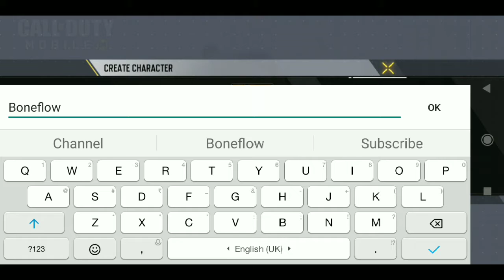Call OF Duty for mobile is Available in playstore check out the full review gameplay.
About game :
Battle Royale, Fast 5V5 & Zombies Survival

Console quality HD gaming on your phone with customizable controls, voice and text chat, and thrilling 3D graphics and sound. Experience the thrill of the world’s most beloved shooter game, now on your phone for easy on-the-go fun. For download link is given below